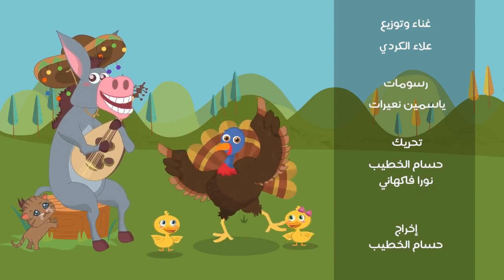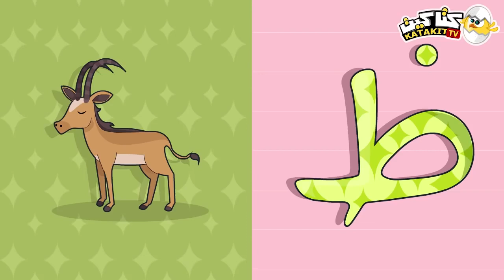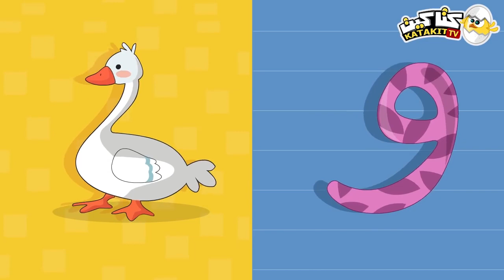مجموعة اغاني اطفال هالصيصان شو حلوين انا الفرخة واحنا الكتاكيت